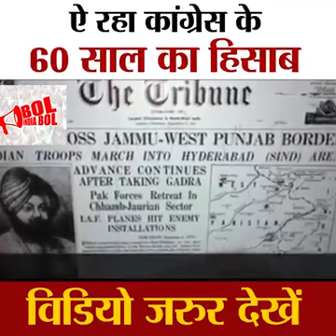NRC. Indian citizenship amendment act 2019. Muslim.